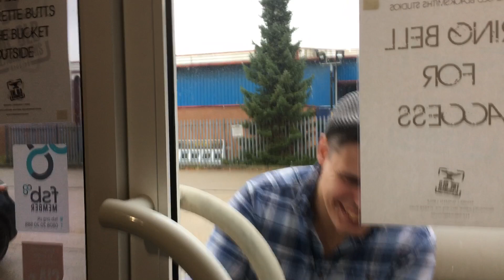Kings and Castles locking Potter out of the recording studio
Kings and Castles - while recording at The Old Blacksmiths Studios we decided that we didn't want potter inside the building anymore with his smelly farts...